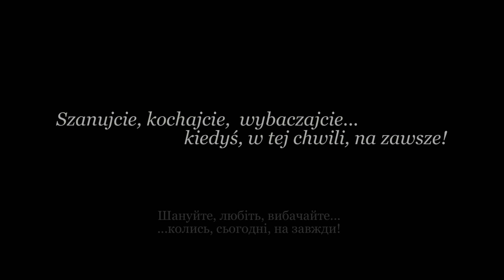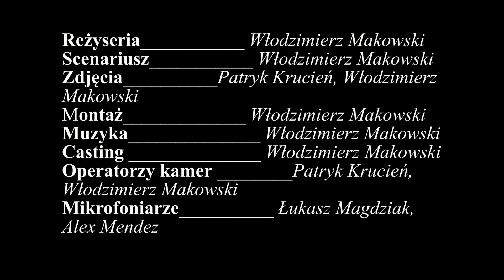Wiadomość 2013_WM(2)_Повідомлення_Укр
Фільм з українськими субтитрами!